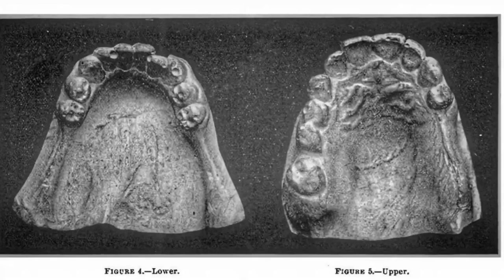Edge of the Rabbit Hole 2019 Rewind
Highlights of the Edge of the Rabbit Hole Livestream show for 2019, featuring many of the personalities from the paranormal, supernatural, and metaphysical fields throughout this past year! We couldn't include everyone on this video, but we did feature Andrea Perron, Steve DiSchiavi, Rikki Rockett, Alexandra Holzer, Brian J. Cano, Ken Gerhard, Brandy Green, Jay and Marie Yates, Freddy Silva, Nicole Guillaume from the Guiding Echoes channel, Coyote Chris Sutton, Rob Gutro, Dan Klaes, Jeff Mudgett, Keith and Carl Johnson and of course, your hosts... Mike Ricksecker and Vanessa Hogle with Chat Shananigator Shana Wankel!

As we move into 2020 with the new channel, we're looking forward to continuing to bring you amazing guests and fantastic paranormal, supernatural, metaphysical, and all kinds of content from the world beyond... even extraterrestrial at times on this livestream and paranormal podcast! Enjoy our YouTube rewind 2019!

Hosts Mike Ricksecker and Vanessa Hogle are back for more paranormal and supernatural phenomenon in another new Livestream broadcast! And "Chat Shananigator" Shana Wankel will be stirring up the chat and the Mad Hatters as usual!